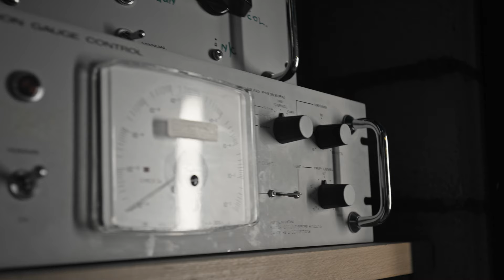Let's move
Biozentrum, University of Basel. Let's move.
Farewell to old Biozentrum, move to new Biozentrum building.